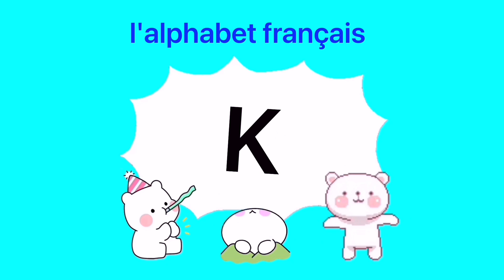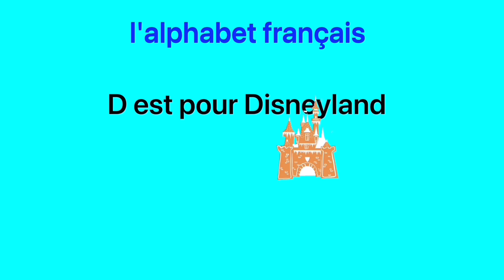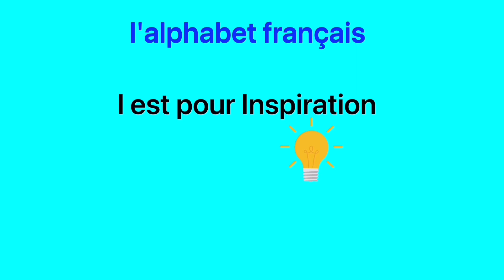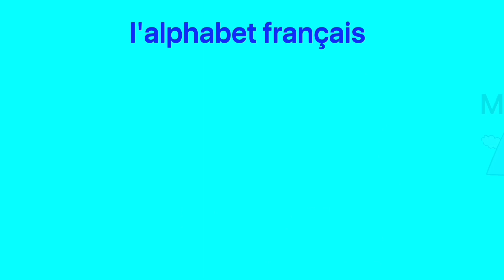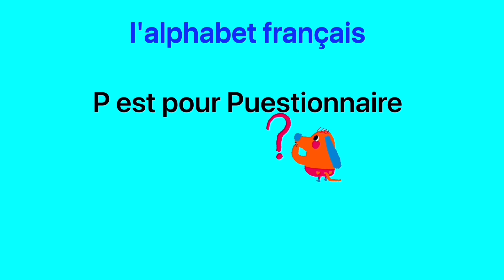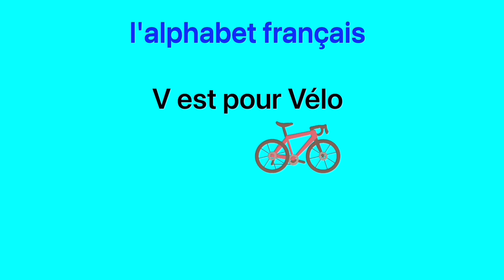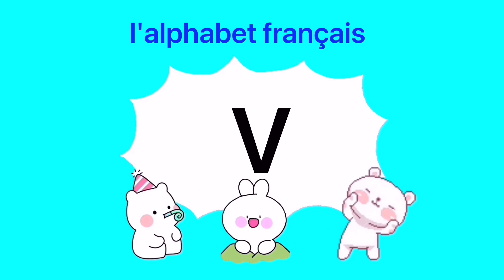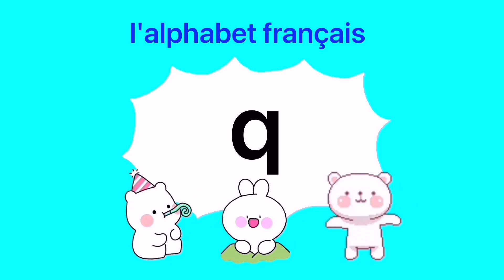🇨🇫centrafricaine ٩(๑❛ᴗ❛๑)۶★ Alphabet français ・Version française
🐯Nous espérons vous proposer d'autres vidéos amusantes à l'avenir.🐬